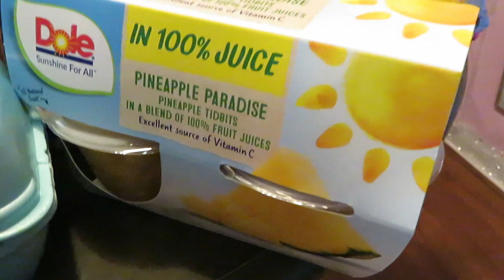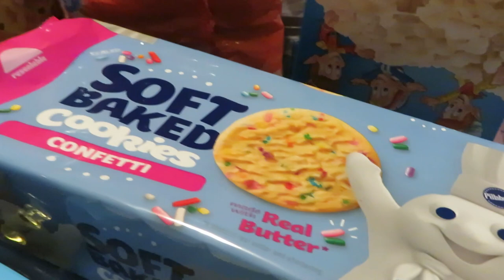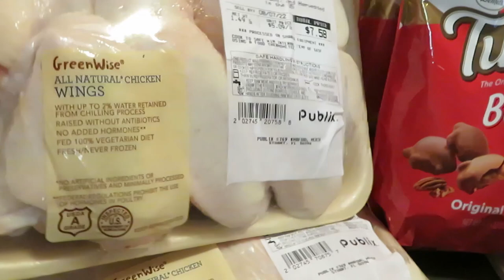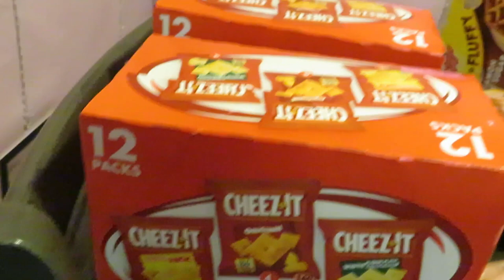Publix Grocery Haul 8-4-22 to 8-10-22/ GREAT BOGO DEALS/ Back To School Shopping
Just sharing my Publix weekly haul with you guys!